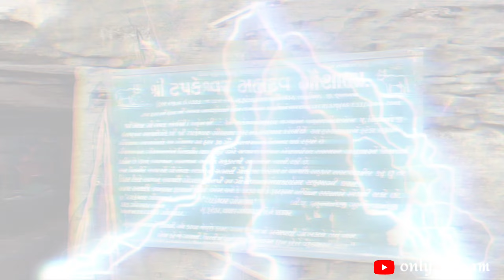Tapkeswar mahadev_fareda girgadhda_ જય ટપકેશ્વર મહાદેવ